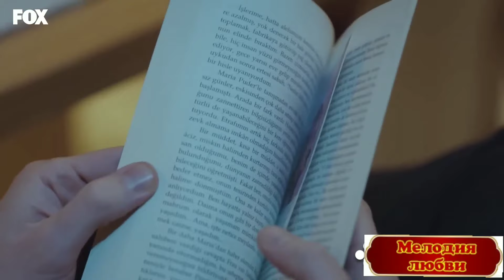Те100стерон - "Спящая красавица". НОВИНКА. Красивая песня о любви.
Те100стерон - "Спящая красавица"
"Мелодия любви" - это очень красивые и душевные, приятные и тёплые песни о любви.